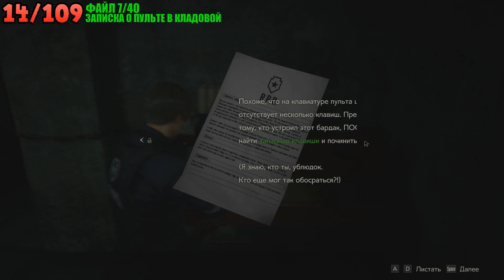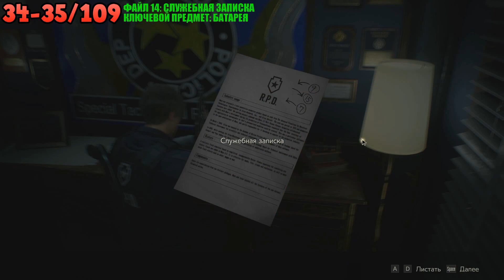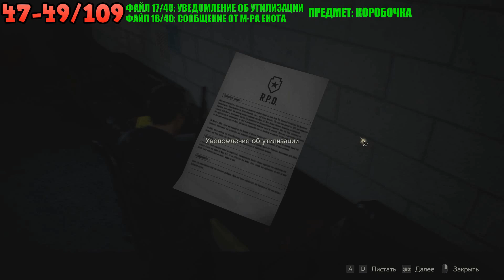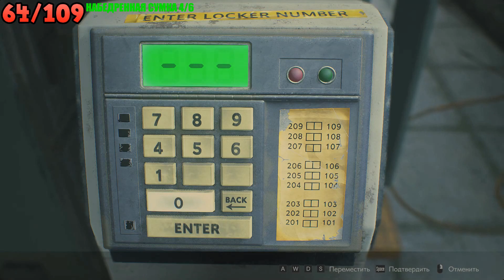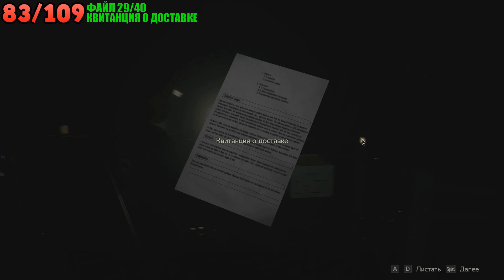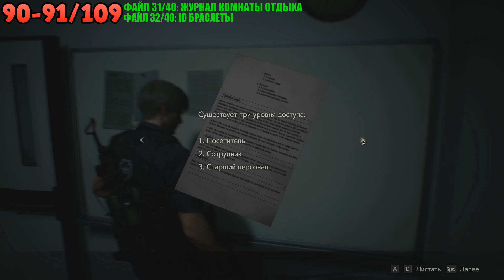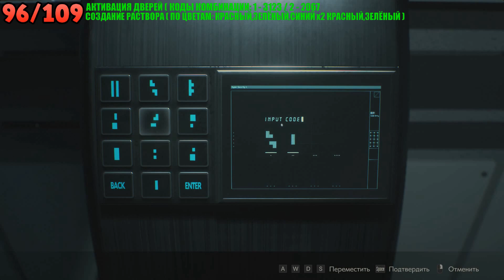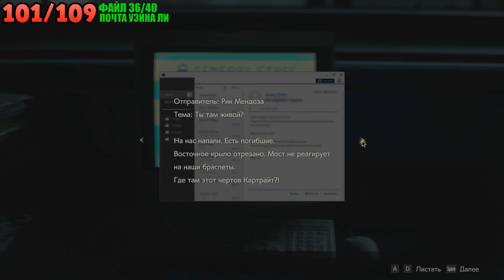RESIDENT EVIL 2 REMAKE - КАМПАНИЯ ЛЕОНА (ВСЕ КОЛЛЕКЦИОННЫЕ ПРЕДМЕТЫ)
00:00 - НАЧАЛО
00:10 - #1 (ФАЙЛ 1/40) ПРИВЕТСТВЕННОЕ ПИСЬМО
00:58 - #2 (ФАЙЛ 2/40) БЛОКНОТ ОФИЦЕРА
02:16 - #3 (КЛЮЧЕВОЙ ПРЕДМЕТ) МЕДАЛЬОН СО ЛЬВОМ
03:10 - #4 (ФАЙЛ 3/40) ОТЧЁТ О СОБЫТИЯХ
03:45 - #5 (КАРТА 1/6) 1 ЭТАЖ ПОЛИЦЕЙСКОГО УЧАСТКА
04:01 - #6 (ФАЙЛ 4/40) ИСПОЛЬЗОВАНИЕ ПОРОХА
04:48 - #7 (ФАЙЛ 5/40) ОТЧЁТ ОБ ОПЕРАЦИИ
05:10 - #8 (ФАЙЛ 6/40) ПЕРВОЕ ЗАДАНИЕ ДЛЯ НОВИЧКА
05:37 - #9 (ВЗЛОМ 1/8)
05:37 - #10 (ВЗЛОМ 2/8)
06:24 - #11 (ВЗЛОМ 3/8)
06:24 - #12 (НАБЕДРЕННАЯ СУМКА 1/6)
07:16 - #13 (МИСТЕР RACCOON 1/11)
07:52 - #14 (ФАЙЛ 7/40) ЗАПИСКА О ПУЛЬТЕ В КЛАДОВОЙ
08:31 - #15 (ФАЙЛ 8/40) ЛЕКАРСТВЕННЫЕ СВОЙСТВА ТРАВ
09:18 - #16 (ВЗЛОМ 4/8)
10:10 - #17 (ФАЙЛ 9/40) ИНСТРУКЦИИ К ПЕРЕНОСНОМУ СЕЙФУ
10:10 - #18 (КЛЮЧЕВОЙ ПРЕДМЕТ) ПЕРЕНОСНОЙ СЕЙФ
11:12 - #19 (ВЗЛОМ 5/8)
12:03 - #20 (КЛЮЧЕВОЙ ПРЕДМЕТ) СИНИЙ КЛЮЧ
12:21 - #21 (ФАЙЛ 10/40) ВСЕМ ВЫЖИВШИМ
12:56 - #22 (НАБЕДРЕННАЯ СУМКА 2/6)
12:56 - #23 (ФАЙЛ 11/40) ЧЬИ-ТО КАРАКУЛИ
13:47 - #24 (КАРТА 2/6) ВЕРХНИЕ ЭТАЖИ ПОЛИЦЕЙСКОГО УЧАСТКА
14:18 - #25 (КЛЮЧЕВОЙ ПРЕДМЕТ) МЕДАЛЬОН С ЕДИНОРОГОМ
14:56 - #26 (ФАЙЛ 12/40) ПУТЕВОДИТЕЛЬ ПО ГОРОДУ
15:23 - #27 (ВЗЛОМ 6/8)
16:07 - #28 (ФАЙЛ 13/40) СТАТЬЯ "КРАСНЫЙ КАМЕНЬ"
16:07 - #29 (КЛЮЧЕВОЙ ПРЕДМЕТ) КАРТА ДОСТУПА К ОРУЖЕЙНОЙ
16:45 - #30 (ОРУЖИЕ) ДРОБОВИК W-870
17:36 - #31 (КЛЮЧЕВОЙ ПРЕДМЕТ) РЕЖУЩИЙ ИНСТРУМЕНТ
18:12 - #32 (КЛЮЧЕВОЙ ПРЕДМЕТ) КРУГЛАЯ РУЧКА
18:39 - #33 (КЛЮЧЕВОЙ ПРЕДМЕТ) ЭЛЕКТРИЧЕСКАЯ ДЕТАЛЬ
19:21 - #34 (ФАЙЛ 14/40) СЛУЖЕБНАЯ ЗАПИСКА
19:21 - #35 (КЛЮЧЕВОЙ ПРЕДМЕТ) БАТАРЕЯ
20:44 - #36 (МИСТЕР RACCOON 2/11)
21:06 - #37 (КЛЮЧЕВОЙ ПРЕДМЕТ) УСТРОЙСТВО
21:38 - #38 (КЛЮЧЕВОЙ ПРЕДМЕТ) МЕДАЛЬОН С ДАМОЙ
23:25 - #39 (АКТИВАЦИЯ МЕДАЛЬОНОВ)
24:13 - #40 (НАБЕДРЕННАЯ СУМКА 3/6)
24:50 - #41 (КАРТА 3/6) ПОДЗЕМНЫЕ ЭТАЖИ ПОЛИЦЕЙСКОГО УЧАСТКА
25:26 - #42 (ФАЙЛ 15/40) ПАМЯТКА: "ЭЛЕКТРОЩИТОК ТЮРЬМЫ"
25:26 - #43 (КЛЮЧЕВОЙ ПРЕДМЕТ) ПРИСПОСОБЛЕНИЕ
26:02 - #44 (ФАЙЛ 16/40) ПРОТОКОЛ ВСКРЫТИЯ № 53477
26:32 - #45 (КЛЮЧЕВОЙ ПРЕДМЕТ) ФИОЛЕТОВЫЙ КЛЮЧ
27:06 - #46 (КЛЮЧЕВОЙ ПРЕДМЕТ) ДЕТАЛЬ УСТРОЙСТВА
27:45 - #47 (ФАЙЛ 17/40) УВЕДОМЛЕНИЕ ОБ УТИЛИЗАЦИИ
27:45 - #48 (ФАЙЛ 18/40) СООБЩЕНИЕ ОТ М-РА ЕНОТА
27:45 - #49 (КЛЮЧЕВОЙ ПРЕДМЕТ) КОРОБОЧКА
28:31 - #50 (МИСТЕР RACCOON 3/11)
28:51 - #51 (КЛЮЧЕВОЙ ПРЕДМЕТ) КЛЮЧ
29:54 - #52 (КЛЮЧЕВОЙ ПРЕДМЕТ) ЭЛЕКТРИЧЕСКАЯ ДЕТАЛЬ
29:54 - #53 (МИСТЕР RACCOON 4/11)
31:00 - #54 (МИСТЕР RACCOON 5/11)
31:37 - #55 (КЛЮЧЕВОЙ ПРЕДМЕТ) БОЛЬШАЯ ШЕСТЕРЁНКА
32:00 - #56 (КЛЮЧЕВОЙ ПРЕДМЕТ) ЗЕЛЁНЫЙ КЛЮЧ
32:41 - #57 (КЛЮЧЕВОЙ ПРЕДМЕТ) КРАСНАЯ КНИГА
33:03 - #58 (КЛЮЧЕВЫЕ ПРЕДМЕТЫ) ЛЕВАЯ РУКА СТАТУИ,СКИПЕТР,КРАСНЫЙ КАМЕНЬ
34:13 - #59 (КЛЮЧЕВЫЕ ПРЕДМЕТЫ) ШКАТУЛКА,ЖЕТОН S.T.A.R.S
35:05 - #60 (ФАЙЛ 19/40) ОТЧЁТ О КОНФИСКАЦИИ
35:32 - #61 (ФАЙЛ 20/40) ПИСЬМО ЧЛЕНАМ S.T.A.R.S
35:32 - #62 (ОРУЖИЕ) ГРОМОВОЙ ЯСТРЕБ
36:44 - #63 (КЛЮЧЕВОЙ ПРЕДМЕТ) ПЕРЕНОСНОЙ СЕЙФ
37:44 - #64 (НАБЕДРЕННАЯ СУМКА 4/6)
38:47 - #65 (КЛЮЧЕВОЙ ПРЕДМЕТ) ПРИСПОСОБЛЕНИЕ
39:22 - #66 (ФАЙЛ 21/40) ПЛАН РЕМОНТА
41:13 - #67 (МИСТЕР RACCOON 6/11)
41:50 - #68 (КЛЮЧЕВОЙ ПРЕДМЕТ) ДЕТАЛЬ УСТРОЙСТВА
44:04 - #69 (ФАЙЛ 22/40) ЗАПИСКА ОТ БЕНА
44:04 - #70 (ФАЙЛ 23/40) СТЕНОГРАММА ИНТЕРВЬЮ
44:04 - #70 (КЛЮЧЕВОЙ ПРЕДМЕТ) КЛЮЧ-КАРТА ОТ ГАРАЖА
46:04 - #71 (ДЛИННЫЙ СТВОЛ W-870)
46:54 - #72 (МИСТЕР RACCOON 7/11)
47:24 - #73 (ФАЙЛ 24/40) СЕНТЯБРЬСКИЙ ОСМОТР: НЕДЕЛЯ 1
48:27 - #74 (МИСТЕР RACCOON 8/11)
49:01 - #75 (ФАЙЛ 25/40) СЕНТЯБРЬСКИЙ ОСМОТР: НЕДЕЛЯ 2
49:28 - #76 (ФАЙЛ 26/40) КОПИЯ ПИСЬМА В ОФИС UMBRELLA
49:28 - #77 (ВЗЛОМ 7/8)
50:20 - #78 (ФАЙЛ 27/40) БРОШЮРА СТРОИТЕЛЕЙ КАНАЛИЗАЦИИ
50:20 - #79 (КАРТА 4/6) КАНАЛИЗАЦИЯ
51:05 - #80 (ФАЙЛ 28/40) КАК ОТКРЫТЬ ДВЕРЬ В ЗОНУ U
51:31 - #81 (ВЗЛОМ 8/8)
52:28 - #82 (КЛЮЧЕВОЙ ПРЕДМЕТ) ПРИСПОСОБЛЕНИЕ
52:56 - #83 (ФАЙЛ 29/40) КВИТАНЦИЯ О ДОСТАВКЕ
53:18 - #84 (КЛЮЧЕВОЙ ПРЕДМЕТ) КЛЮЧ КАНАЛИЗАЦИИ
54:22 - #85 (МИСТЕР RACCOON 9/11)
54:53 - #86 (КЛЮЧЕВЫЕ ПРЕДМЕТЫ) ШАХМАТНЫЕ ФИГУРЫ
54:53 - #86 (ОРУЖИЕ) ОГНЕМЁТ
57:47 - #87 (НАБЕДРЕННАЯ СУМКА 5/6)
58:24 - #88 (ФАЙЛ 30/40) ЛИСТОВКА ДЖАЗОВОГО ФЕСТИВАЛЯ
59:04 - #89 (КЛЮЧЕВОЙ ПРЕДМЕТ) ШАХМАТНАЯ ФИГУРА
59:04 - #89 АКТИВАЦИЯ ДВЕРЕЙ U
01:02:16 - #90 (ФАЙЛ 31/40) ЖУРНАЛ КОМНАТЫ ОТДЫХА
01:02:16 - #91 (ФАЙЛ 32/40) ID БРАСЛЕТЫ
01:03:07 - #92 (КАРТА 5/6) ЛАБОРАТОРИЯ: СЕВЕР
01:03:30 - #93 (МИСТЕР RACCOON 10/11)
01:04:28 - #94 (КЛЮЧЕВОЙ ПРЕДМЕТ) ЭЛЕКТРОННЫЙ ЧИП
01:05:08 - #95 (ФАЙЛ 33/40) ЗАПИСЬ СПЕЦНАЗА
01:05:48 - #96 АКТИВАЦИЯ ДВЕРЕЙ И СОЗДАНИЕ РАСТВОРА
01:08:27 - #97 (ФАЙЛ 34/40) СИНТЕЗ ГЕРБИЦИДА
01:09:08 - #98 (КАРТА 6/6) ЛАБОРАТОРИЯ: ВОСТОК
01:09:46 - #99 (ФАЙЛ 35/40) ЧЬЯ-ТО ЗАПИСКА
01:09:46 - #100 (КЛЮЧЕВОЙ ПРЕДМЕТ) МОДУЛЯТОР СИГНАЛА
01:10:18 - #101 (ФАЙЛ 36/40) ПОЧТА УЭЙНА ЛИ
01:12:13 - #102 (КЛЮЧЕВОЙ ПРЕДМЕТ) ГЕРБИЦИД
01:13:16 - #103 (КЛЮЧЕВОЙ ПРЕДМЕТ) ЭЛЕКТРОННЫЙ ЧИП
01:14:27 - #104 (ФАЙЛ 37/40) ПОЧТА БАЙРОНА КАРТРАЙТА)
01:14:55 - #105 (НАБЕДРЕННАЯ СУМКА 6/6)
01:16:08 - #106 (МИСТЕР RACCOON 11/11)
01:16:19 - #107 (ФАЙЛ 38/40) ЗАПИСКА УЭЙНА ЛИ
01:16:41 - #108 (ФАЙЛ 39/40) ПОЧТА УИЛЛЬЯМА БИРКИНА
01:17:58 - #109 (ФАЙЛ 40/40) ДНЕВНИК ИССЛЕДОВАНИЯ